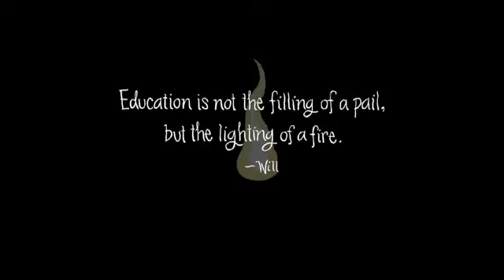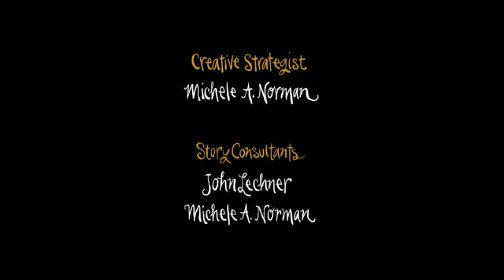Tribute to Teachers: "Keepers of the Flame"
Be inspired by this animated poem "Keepers of the Flame," written by Paul Reynolds, artwork by Peter Reynolds, narration by Chester Gregory, and produced by "FableVision Studios" as a tribute to teachers and their role in nurturing the learning spirit in every child.

It ends with a quote from William Butler Yeats:
"Education is not the filling of a pail,
but the lighting of a fire."